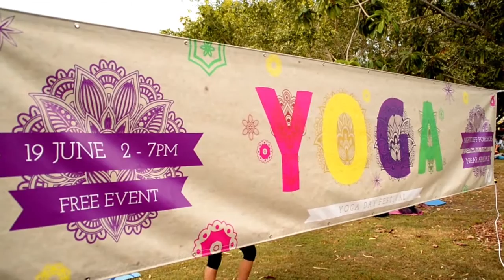Darwin Yoga Day Festival 2016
A gorgeous, warm and balmy Winter's day in Australia's Northern Territory saw an amazing community turn out for Yoga Day Festival - a celebration of United Nations World Yoga Day.

There were yoga asana classes, healthy living workshops, markets, live kirtan, meditation, all enhanced by the joy that a conscious community brings.